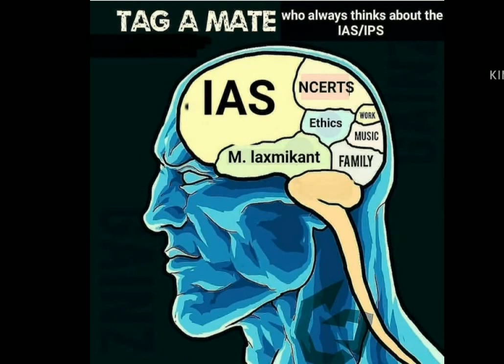🔥Ips 🔥 Sachin Atulkar Sir! Working Hour Vairal Pics! Motivational Video! Vairal Video